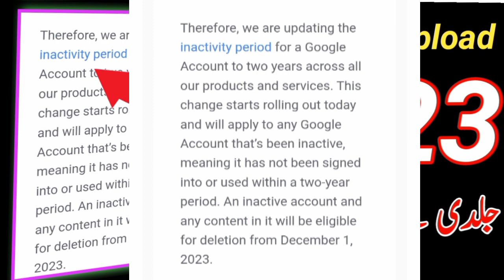YouTube new update 2023 // New Update// Naya update YouTube 2023 in Pakistan